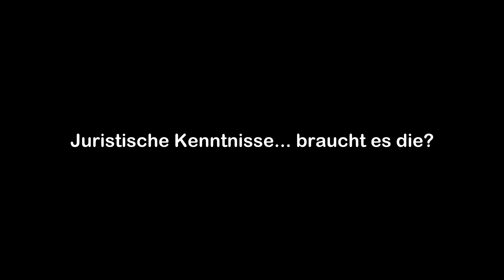Compliance-Verantwortliche im Gespräch I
Der Compliance Solutions Day richtet sich an alle, die Interesse am Thema Compliance haben oder eine Compliance-Position im Unternehmen einnehmen